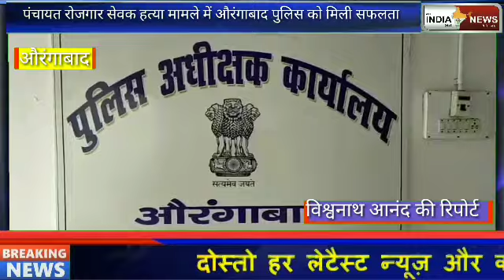औरंगाबाद पुलिस को मिली सफलता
Allindianews24×7

पंचायत रोजगार सेवक हत्या मामले में औरंगाबाद पुलिस को मिली सफलता l
* एक कांटा सहित दो कारतूस बरामद l
* दाउदनगर एसडीपीओ राजकुमार तिवारी के नेतृत्व में मिली सफलता l
 विश्वनाथ आनंद
 औरंगाबाद-  औरंगाबाद जिले के  गोह  थाना अंतर्गत हसमपुर पंचायत रोजगार सेवक राजेंद्र सिंह हत्याकांड मामले में औरंगाबाद पुलिस को सफलता हाथ लगी है l घटना की पुष्टि करते हुए  औरंगाबाद के प्रभारी पुलिस अधीक्षक पंकज कुमार ने प्रेस वार्ता करते हुए बताया कि दाउदनगर एसडीपीओ राजकुमार तिवारी के नेतृत्व में गठित पुलिस दल ने हत्या के आरोप में एक अपराधी को गिरफ्तार करते हुए जेल भेज दिया  है l वही इस मामले में पुलिस ने एक देसी कट्टा और दो जिंदा कारतूस के साथ बरामद की है l औरंगाबाद प्रभारी पुलिस अधीक्षक  पंकज कुमार ने आगे कहा कि पंचायत रोजगार सेवक की जमीन को हथियाने के लिए गोतिया ने षड्यंत्र के तहत अरवल जिले के दो शातिर बदमाशों को मिलाकर हत्या की साजिश रची l और पंचायत रोजगार सेवक की हत्या गोली मारकर कर दिया  था l पुलिस काफी  दिनों से अपराधी को गिरफ्तार करने के लिए छापेमारी अभियान जारी करते हुए कर रही थी l विदित हो कि रोजगार सेवक के अपने ही गांव दाउदनगर थाना क्षेत्र के मखरा में 28 मई  की रात्रि में अपराधियों ने गोली मारकर हत्या कर दी थी l